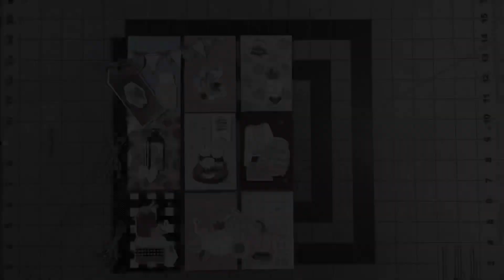Not 2 Shabby - Lovely Fall- Autumn Pocket Letter